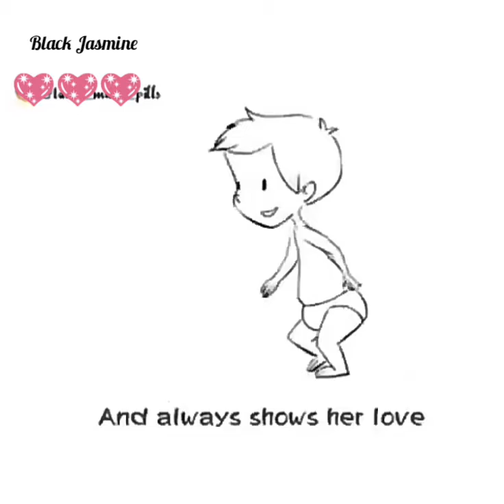Mom's Love 👧👩👦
Black Jasmine 💖💖💖